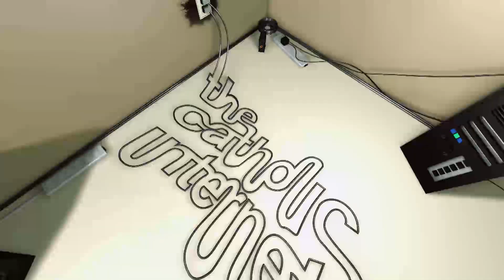Tea With Tolkien | Repent & Submit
In this segment of the Catholic Internet, Steve highlights Tea With Tolkien, a platform run by Catholic convert, wife, and mother Kaitlyn.